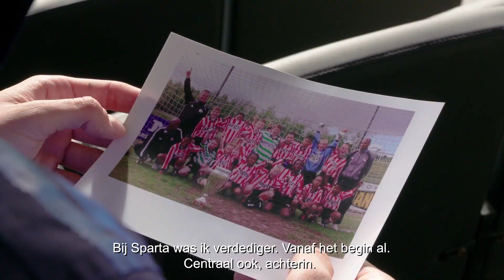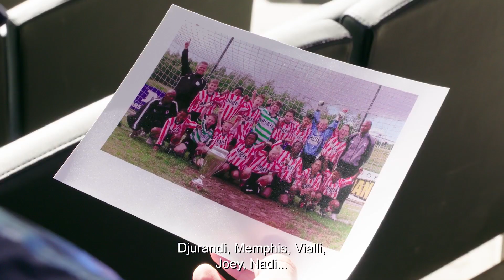Daar werden ze groot #15 Jurgen Mattheij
Waar begon de voetbalcarrière van onze spelers? Deze keer in 'Daar werden ze groot': Jurgen Mattheij, die begon met voetballen bij Alexandria’66 en al snel vertrok naar Sparta Rotterdam.